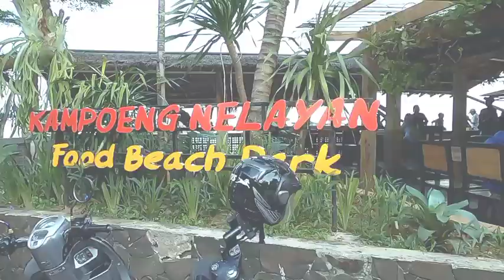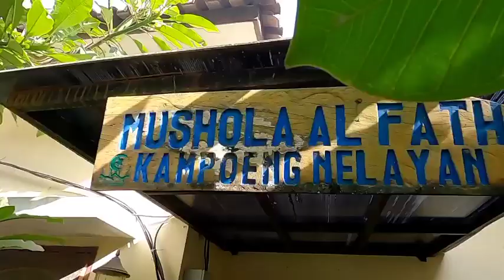Kampoeng Nelayan Tanjung Lesung, Pandeglang Banten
Kampoeng Nelayan Tanjung Lesung

Assalamualaikum
Vidio Kali ini saya ingin menunjukan salah satu tempat yang berada disekitaran Pantai Tanjung Lesung. Tempat ini yaitu Kampung Nelayan Tanjung Lesung, salah satu tempat Populer di Wilayah kabupaten Pandeglang dan merupakan Wisata kuliner bagi Masyarakat Sekitaran Daerah tanjung lesung,
dan sudah menyediakan Villa menarik bagi Wisatawan yang datang dari Luar kota
Suasana Pantai dan Area yang masih Asri, Membuat siapa saja yang berkunjung ke Kampoeng nelayan ini akan merasakan sejuk dan damai, juga akan ada Live musik di setiap hari libur Sabtu dan minggu, akan menambah keromantisan untuk para pasangan keluarga bahagia,
Gaskeuuuunn!!

Cottage & Resto
√ Villa Nuansa diatas pantai
√ Wisata Kuliner Jajanan murah
√ Pemandangan Menarik
√ Live Acoustik
√ Dermaga Nelayan
√ Masuk Cuma Rp.5000